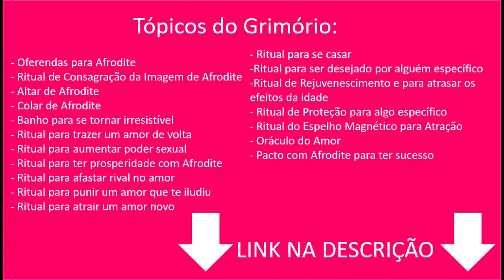A CARTA DA SEMANA - 23/05 a 30/05 - MENSAGEM COM UMA CARTA - Pedro Baldansa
Neste vídeo trago uma mensagem direta e objetiva para sua semana através de apenas uma carta na semana de 23/05 a 30/05. Para que você veja que através de apenas uma delas, independente do baralho que for utilizado, se consegue extrair muita informação, sobre: amor, trabalho, dinheiro, saúde, etc.

Nesta semana utilizei o ''Baralho Cigano'' para esta previsão